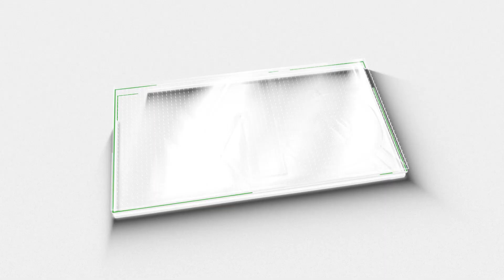കണക്കുകൂട്ടലുകൾ പിഴച്ചു! കോൺഗ്രസിന് തലവേദന |ARAVIND KEJRIWAL| APP| RAHUL GANDHI| INDIA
കണക്കുകൂട്ടലുകൾ പിഴച്ചു!
 കോൺഗ്രസിന് തലവേദന